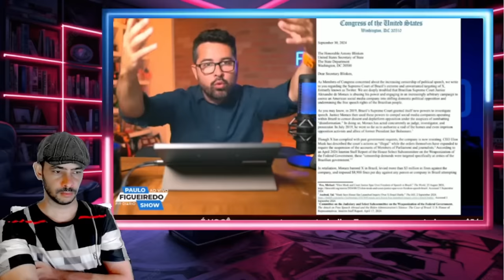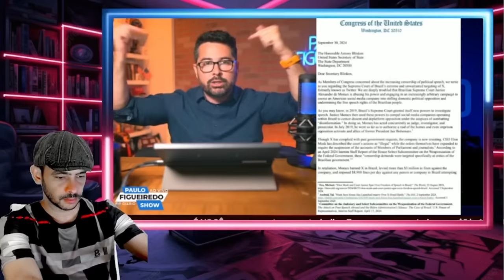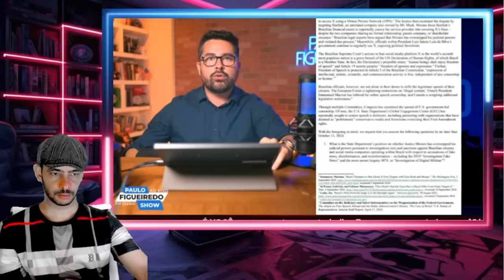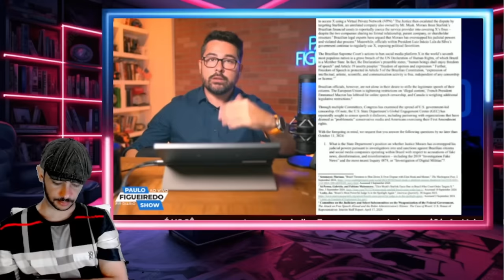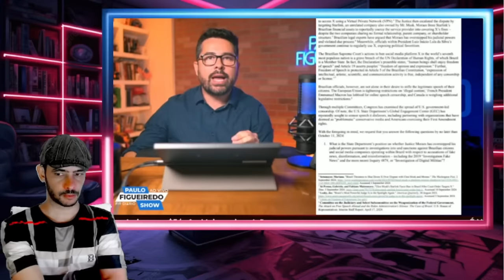ACABOU DE APROVAR CASA DE MORAES A LEILÃO DIREITA COMPRA VIDEO CHEGA AOS EUA